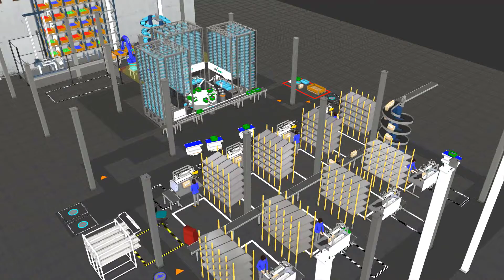A conversation with Effimat & Ecosphere Intralogistics about the use of Manufacturing Simulation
At Automatica 2022, we had a chat with Effimat, a Danish industry-leading solution provider for picking and storage optimization, and EcoSphere Intralogistics GmbH, a Germany-based system integrator specializing in logistics and automation solutions. We discussed the role of simulation in their businesses and how it helps them visualize the optimized configurations for their customers' manufacturing systems.

If you'd like to learn how Visual Components manufacturing simulation can help you improve your response time to RFPs and RFQs, get in touch with us today.

Interested in learning more about Effimat and Ecosphere Automation GmbH? Check out their web pages here,